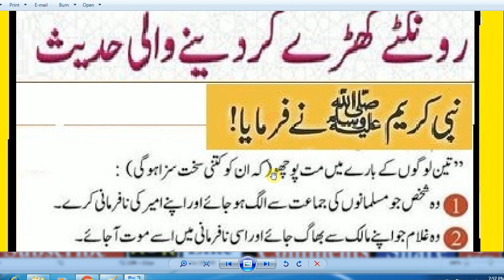Daily Bad Amal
best dua,,

abid raja,
ramzan videos 2020,